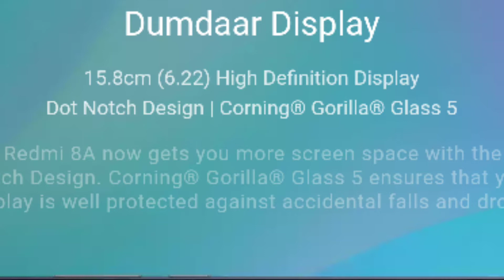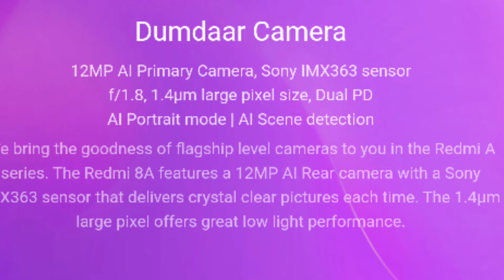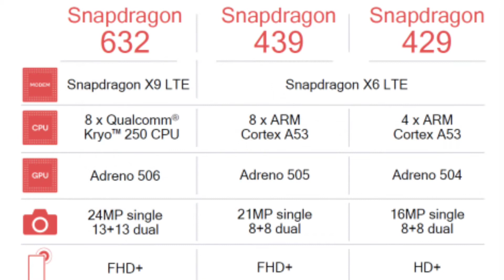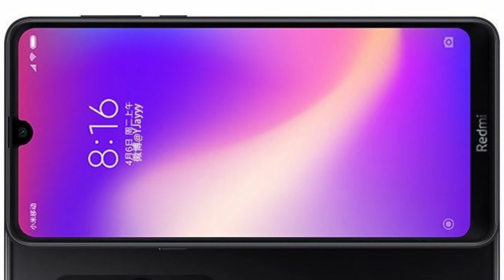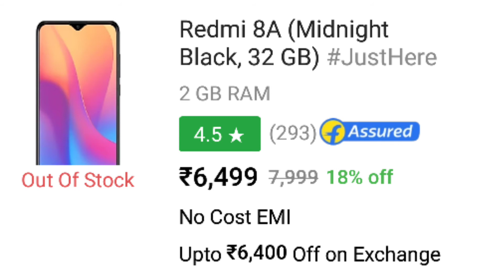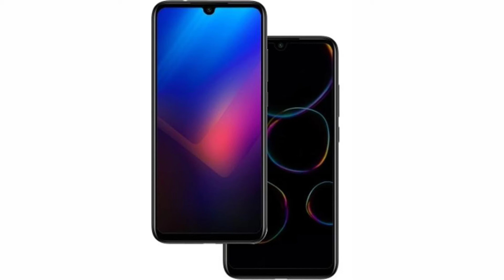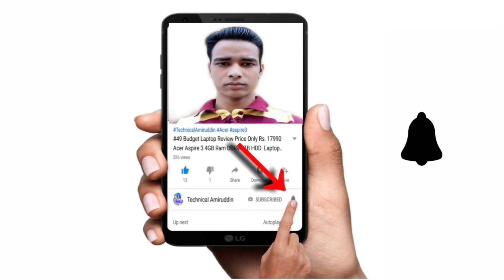{ Redmi 8 vs Redmi 8A } | Redmi 8A Vs Redmi 8 Phone Full Specification Details Comparisons in (Hindi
Doston Aaj Is Video Mein Baat Kiya Hoon Redmi 8 Phone aur Redmi 8A Phone Ka Baare Mein .
Yeh Dono Phone Ka Full Specification Details Comparisons Kiya Hoon Is Video Mein Redmi 8A Phone aur Redmi 8 Phone Ka
Yeh Dono Phone Bahut Hi Badiya Hai Aur
Yeh Dono Budget-range Smartphone Hai
Redmi 8A Phone Flipkart aur Mi.com Mein Available Hai aur
Redmi 8 Phone Aabhi Tak Launch Nahi Hua Hai. Redmi 8 Phone 9th October Ko Launch Ho Jayega India Mein .

( Redmi 8 vs Redmi 8A Phone Specification Details Comparisons )

Redmi 8A Phone Mein 12MP Ka  Single Rear Camera Set-Up Diya Hai Aur
Redmi 8 Phone Mein 12MP+2MP Ka Dual Rear Camera Set-Up Diya Jayega Aur
Redmi 8A Phone Mein 8MP Ka Selfie Diya Hai Aur
Redmi 8 Phone Mein 8MP Ka Selfie Camera Diya Jayega. Aur
Redmi 8A Phone Mein Snapdragon 439 Octa Core Processor Diya Hai Aur
Redmi 8A Phone Mein Snapdragon 439 Octa Core Processor Diya Jayega. Aur
Redmi 8A Phone Mein 5,000 mAh Ka Battery Diya Hai Aur
Redmi 8 Phone Mein 5,000 mAh Ka Battery Diya Jayega Aur
Redmi 8A Phone Mein 6.22 Inch Ka HD+ IPS LCD Display Diya Hai Aur
Redmi 8 Phone Mein 6.22 Inch Ka HD+ IPS LCD Display Diya Jayega.

( Redmi 8A Phone Price vs Redmi 8 Phone Price in India )

Redmi 8 Phone Ka Expected Price
3+32GB ₹.7,999 Hai aur 4+64GB Rs.8,999 Rupees Hai Aur Yeh Phone Aabhi Offer Mein Milega 4+64GB Rs.7,999

Redmi 8A Phone Ka Price Hai
2+32GB ₹.6,499 Hai aur 3+32GB Rs.6,999 Rupees Hai .

( Redmi 8 vs Redmi 7 Phone Top Features )

( Redmi 8 Phone Top 5 Features )
#1 Fingerprint Sensor
#2 Dual Rear Camera

Aur Doston Redmi 8A vs Redmi 8 Phone Ka Puri Jankari Ke Liye is Video Ko Last Tak Dekh Sakte Hai Yeh Video Main Pura Jankari Miljayega.

Redmi 8A vs Redmi 8 ,
Redmi 8A and Redmi 8 Phone What's is Difference
Redmi 8 Phone vs Redmi 8A Phone Spece Features Details
Which Phone is Better Redmi 8 or Redmi 8A
Which Phone Should Buy Redmi 8A or Redmi 8
Redmi 8A Compare to Redmi 8
Redmi 8 aur Redmi 8a Phone Price in India
Kaunsa Phone Achha Hai Redmi 8a Yea Redmi 8

F O L L O W